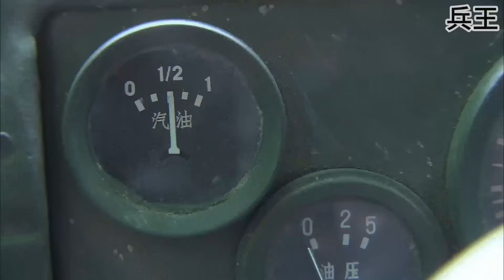日军集合大部队包围八路，不料其中有功夫大师，日军被全歼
視頻來源於：EP jc